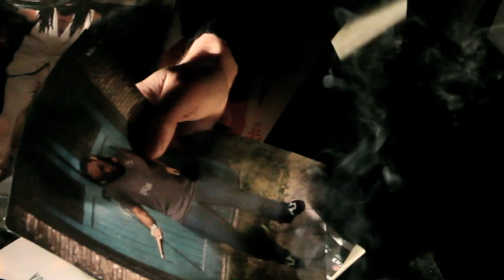Heroes Of Housemusic Promo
My new concept called Heroes Of Housemusic! This party launches in Holland and will attend theatres near you.